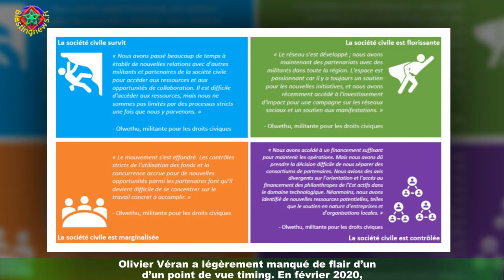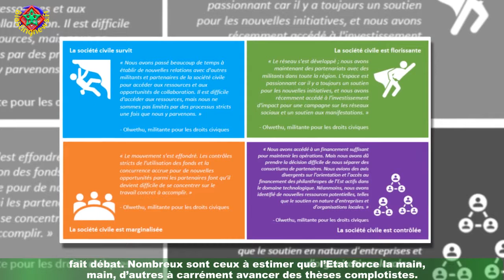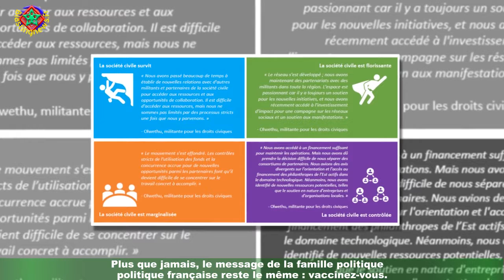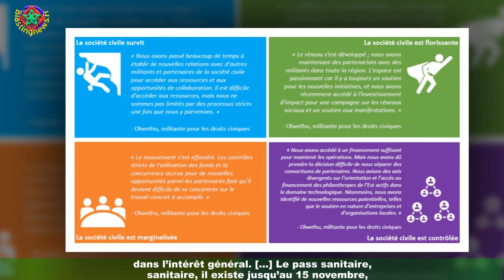Olivier Véran : sa phrase coup de aux opposants du pass sanitaire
Si pour n’importe quelle personnalité politique, se voir offrir un poste de ministre est une aubaine,Olivier Véran a légèrement manqué de flair d’un point de vue timing. En février 2020,il est nommé à la tête du ministère des Solidarités et de la Santé, succédant à Agnès Buzyn.